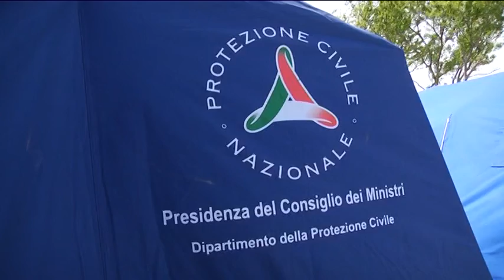Corso di Protezione civile, 200 volontari al Codma per gestire un campo di sfollati